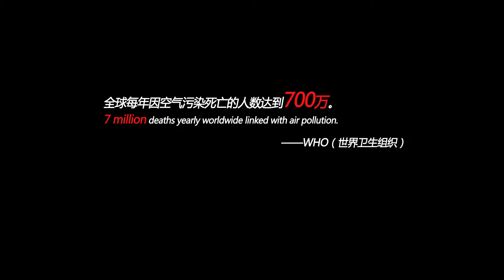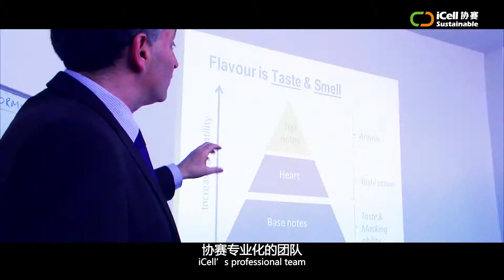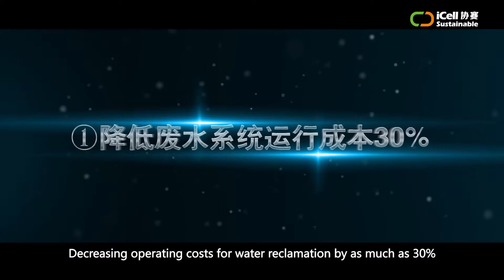iCell and Nutrinsic: Developing Pollution Solutions Together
This year is the implementation of new environmental laws in China. To celebrate, Nutrinsic joined iCell Sustainable at the 11th Forum on Environment and Development held to help actively promote sustainable policies. Nutrinsic owns a joint venture in China, which produces sustainable protein from wastewater. Wu Xiaoqing, vice minister of environmental protection was in attendance and spoke about focusing on a fight against illegal sewage. He also spoke optimistically about improved progress in environmental protection. Learn more about the patented Nutrinsic water waste solution technology